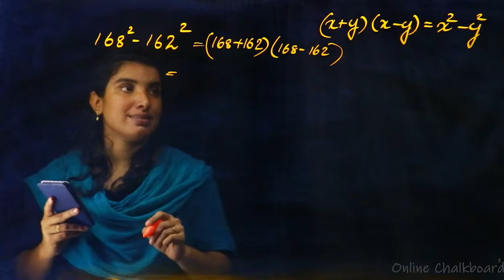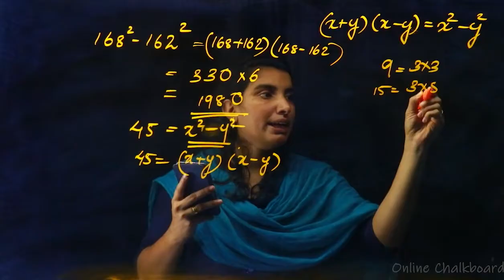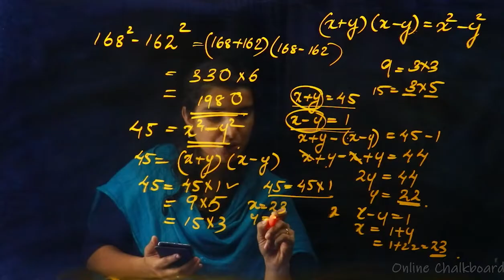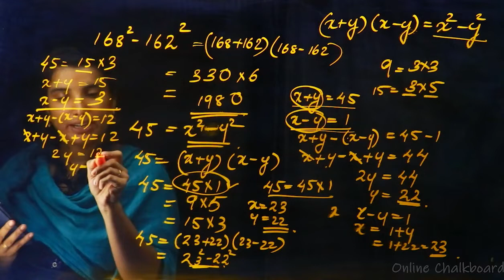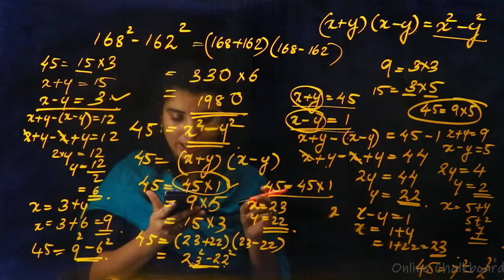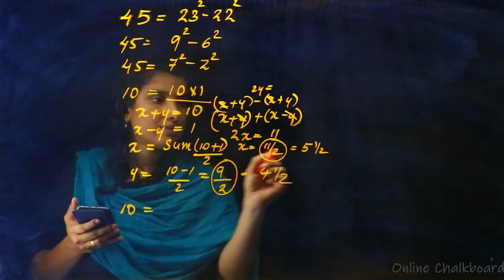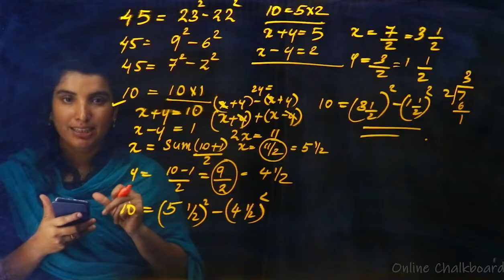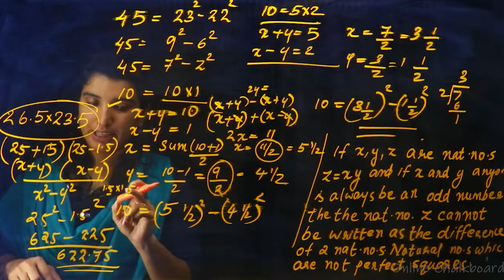CLASS 8 CHAPTER 4 - IDENTITIES - PART 21 _2020-21 | KERALA SYLLABUS | Kite Victers | AIMY MATHEW